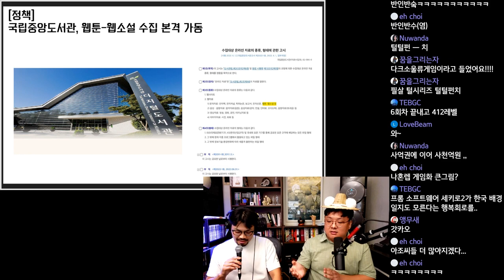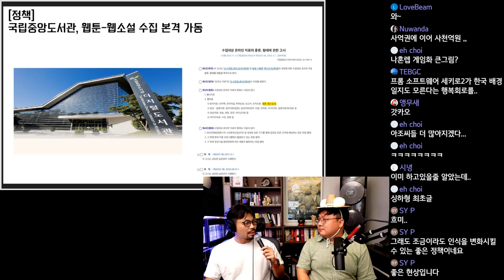국립중앙도서관, 웹툰-웹소설 수집 본격 가동